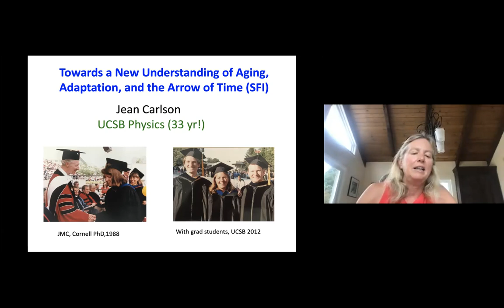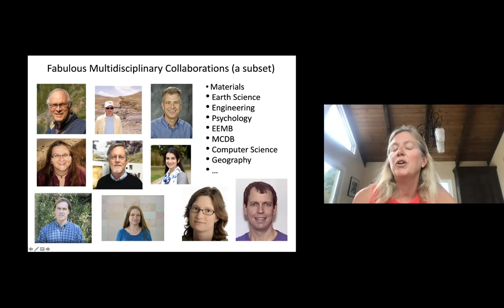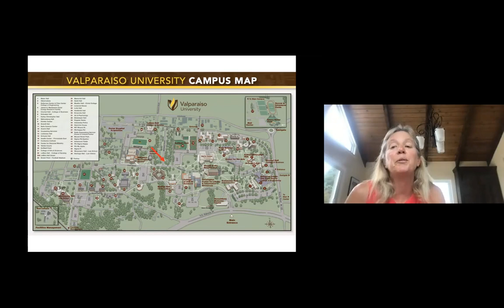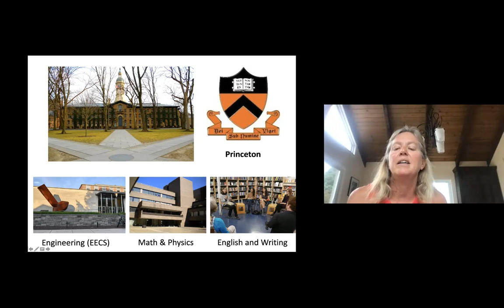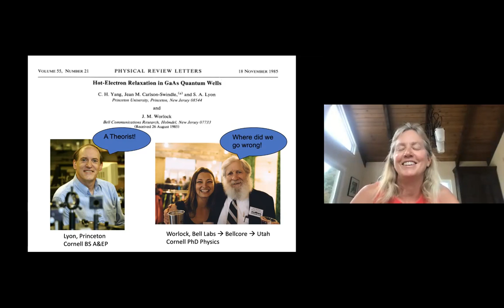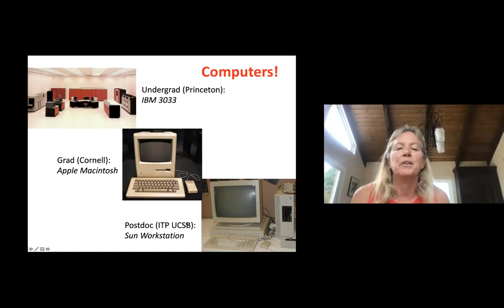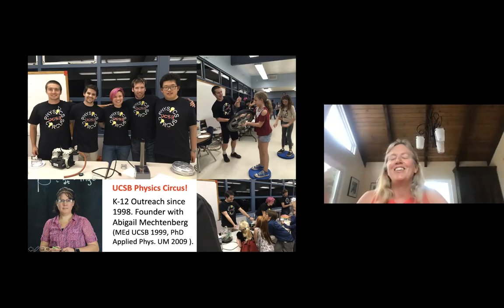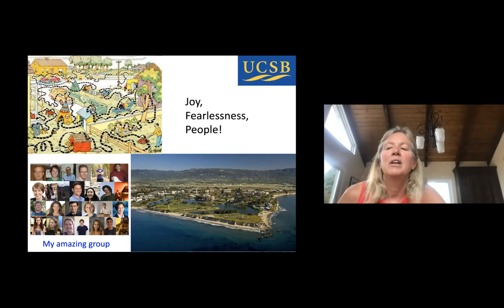"Living Histories". Prof. Jean Carlson